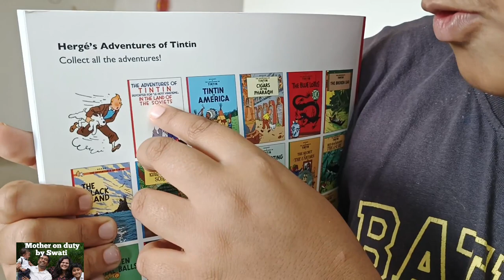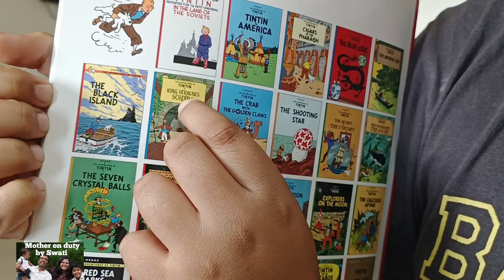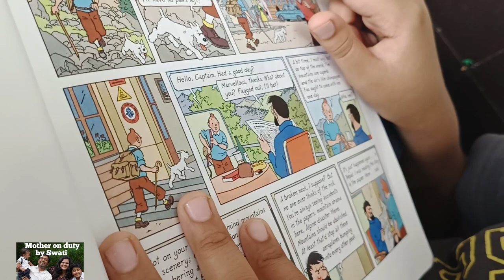Tin Tin in Tibet Comic book by Herge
Tintin in Tibet (French: Tintin au Tibet) is the twentieth volume of The Adventures of Tintin, the comics series by Belgian cartoonist Hergé. It was serialised weekly from September 1958 to November 1959 in Tintin magazine and published as a book in 1960.